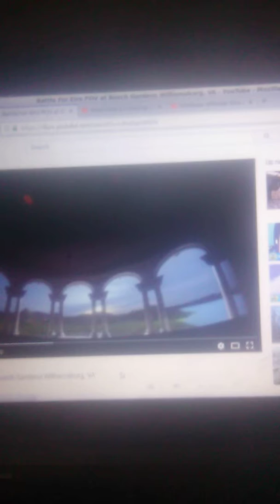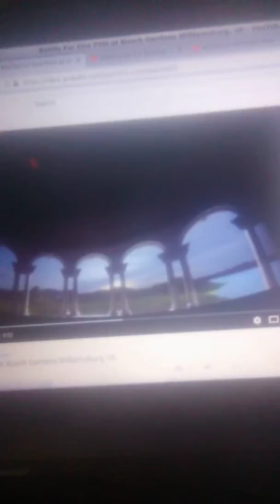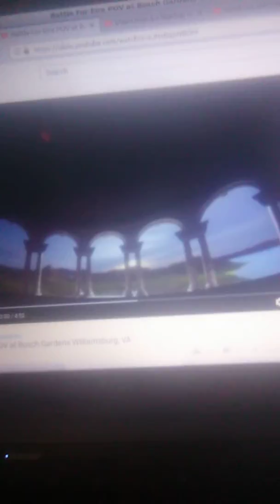Battle For CentOS Preshow 2/2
Similar To Battle For Eire Preshow 2/2